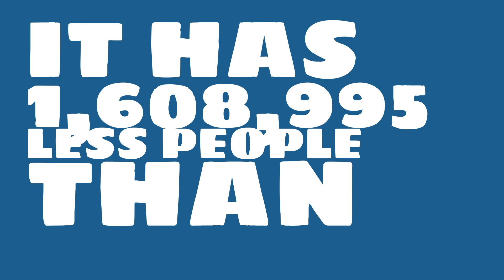How many people live in West Hollywood, CA?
What is the population of West Hollywood, CA? How does the size of West Hollywood, CA compare to other cities?